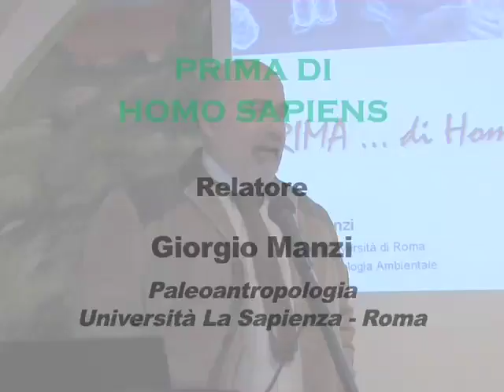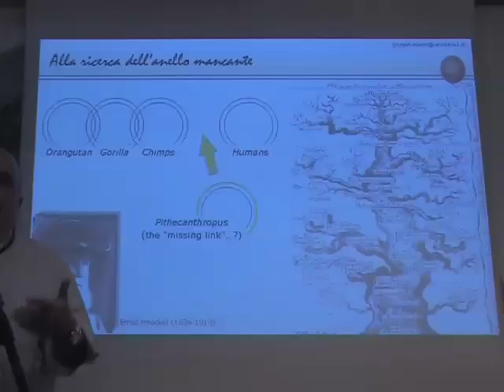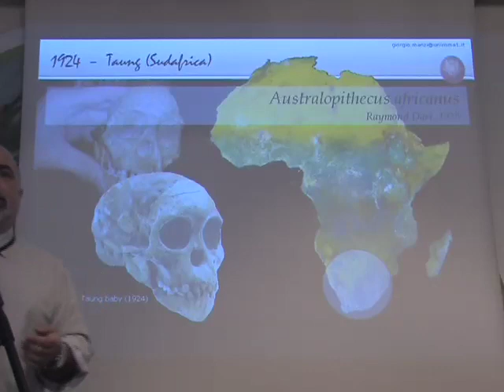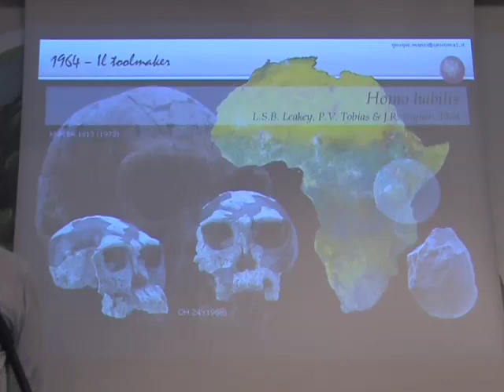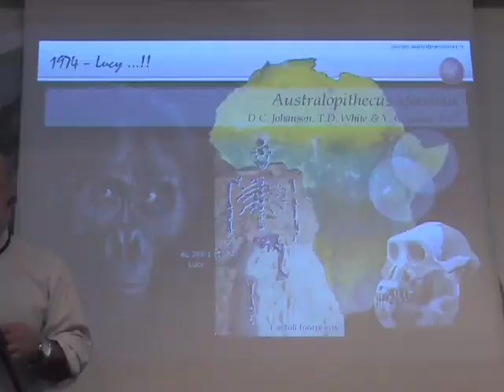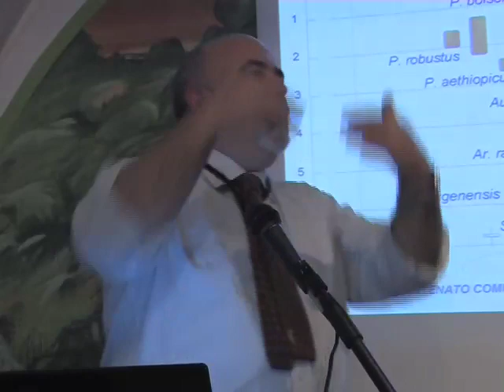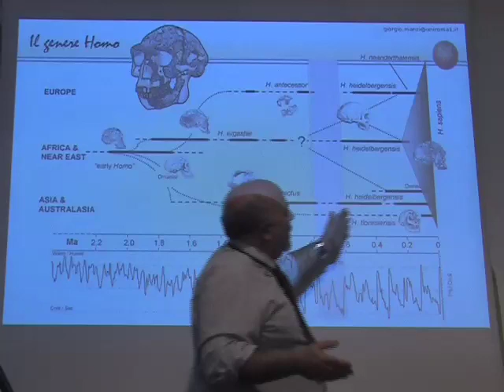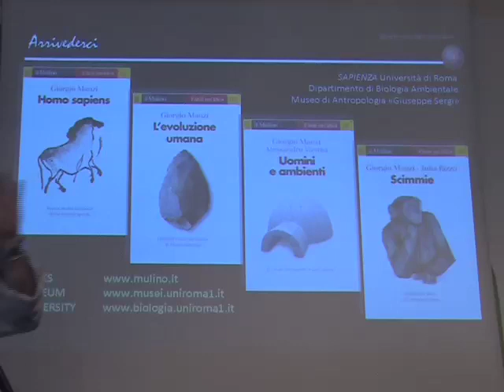Giorgio Manzi - Prima di Homo Sapiens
Fondazione Faraggiana Novara
Ciclo: Homo Sapiens
Conferenza: 3/4
Relatore: Giorgio Manzi - Paleoantropologia, Università La Sapienza Roma